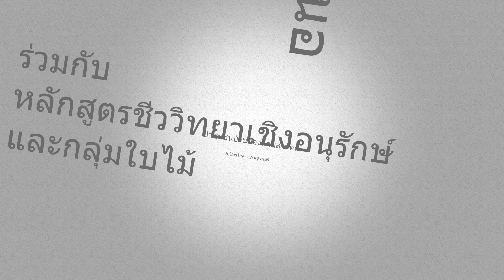ค่ายยุวมัคคุเทศก์ #6 กลุ่มใบไม้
ค่ายเยาวชนยุวมัคคุเทศก์ช้างน้อยรักษ์ป่าใหญ่ ครั้งที่ 6 ณ ป่าชุมชนบ้านช่องแคบสามัคคี อ.ไทรโยค จ.กาญจนบุรี 11-13 ก.ย. 58
ป่าชุมชนบ้านช่องแคบสามัคคี ร่วมกับหลักสูตรชีววิทยาเชิงอนุรักษ์ มหาวิทยาลัยมหิดลวิทยาเขตกาญจนบุรี และกลุ่มใบไม้ จัดกิจกรรมค่ายฯเพื่อให้เด็กๆรอบๆป่าชุมชนได้มีโอกาสเรียนรู้เกี่ยวกับฐานทรัพยากรในป่าชุมชนใกล้บ้านและความสำคัญของธรรมชาติ กิจกรรมที่สนุก กระบวนการที่ดี และข้อมูลวิชาการที่เหมาะสมกับเด็ก ถูกนำมาประยุกต์ใช้ตลอด 3 วัน 2 คืน เพื่อให้เด็กๆเกิดการเรียนรู้มากที่สุด สุดท้ายแล้วพวกเราก็หวังจะเห็นเด็กๆตัวเล็กตัวน้อย เติบโตขึ้นมาเป็นผู้ใหญ่ที่ช่วยกันปกป้องดูแลป่าชุมชน
กลุ่มใบไม้